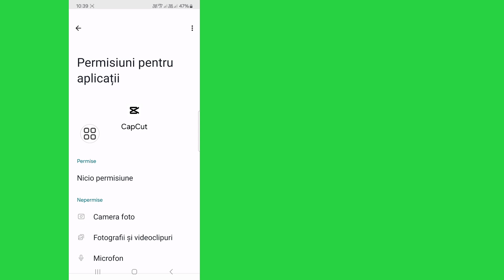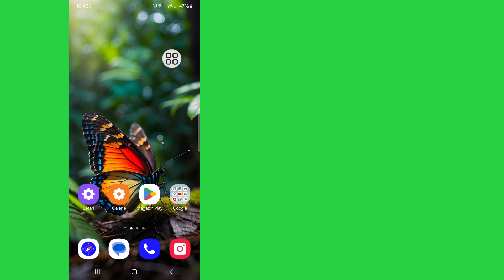Cum să remediați problema notificării de securitate CapCut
Cum să remediați problema notificării de securitate CapCut |  Versiunea actuală a aplicației nu este sigură

 Veți vedea în acest videoclip cum să remediați problema notificării de securitate CapCut.  Deci, vizionați acest videoclip complet, apoi puteți Versiunea actuală a aplicației nu este sigură.

 Sper că acest videoclip vă va fi de ajutor.  Așa că vă rugăm să urmați corect toți pașii mei tutorial și să vă abonați la canalul meu pentru mai multe videoclipuri utile.

 Dacă aveți solicitări de tutorial, anunțați-mă în comentarii.  Voi încerca tot posibilul să satisfac cererea dvs.